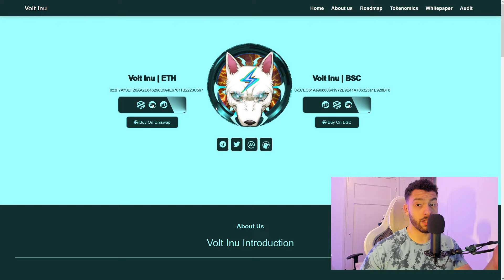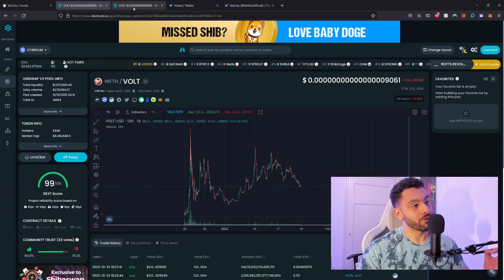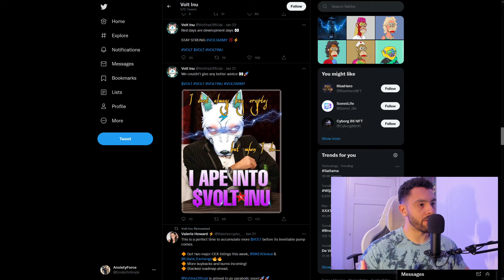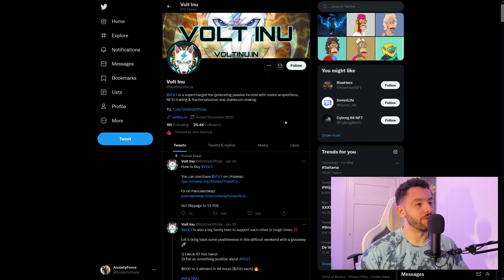Volt Inu ⚡ Holding Strong in a Bloody Market ⚡ CEX Listings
Volt Inu ($VOLT), a highly deflationary token on the Ethereum blockchain that keeps pumping through the use of true deflationary techniques and additional revenue generation. Volt Inu ($VOLT) has a strong community at its core and is your ticket to wealth creation.

In addition to the classic revenue streams such as: Blue chip NFTs – Stablecoin staking – Big and medium cap altcoins – Yield farms, $VOLT will generate passive income that will benefit all hodlers through NFTs fractionalization that will be distributed to top holders and through the acquisition of nodes that will allow for continuous revenue generation to be funneled back into $VOLT.

Token Details!

CONTRACT ADRESS: 0x3f7aff0ef20aa2e646290dfa4e67611b2220c597